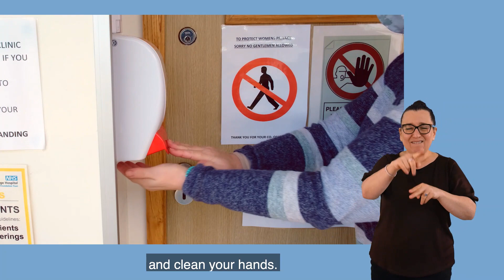(English Language) London NHS Breast Screening Programme - Client Information Video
London NHS Breast Screening Services are here for you. If you are invited for breast screening, go.

Breast screening units have put much in place to reduce the risk of Covid-19 and keep you safe. This video details all of the changes made across all London breast screening services.

If you would like further details, please visit the NHS London Breast Screening

This video was produced by our colleagues from the South East London Cancer Alliance, who have kindly shared this resource Pan London.